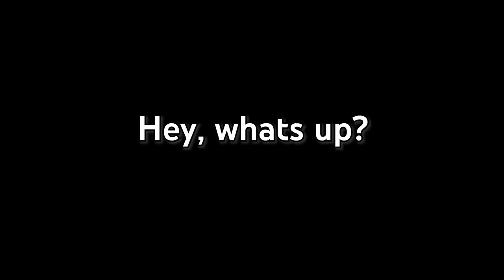Messmer in Elden Ring is Peak Boss Design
We deal with simps snakes and fingers.

So... many... fingers...

we defeat 4 remembrance bosses in this video

Also we finally meet messmer and find out hes just a dude with mommy issues.